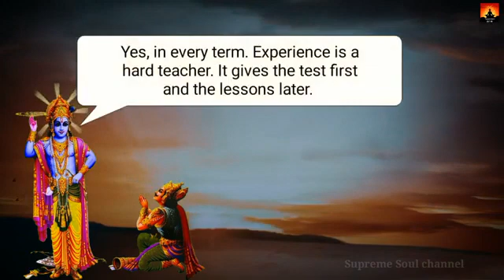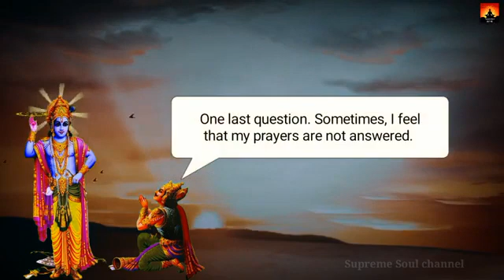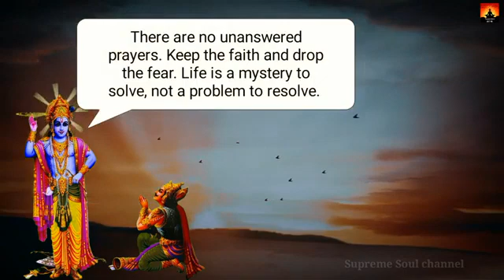This is Gita explained so beautifully in English. Very short. We can send this to so many youngsters